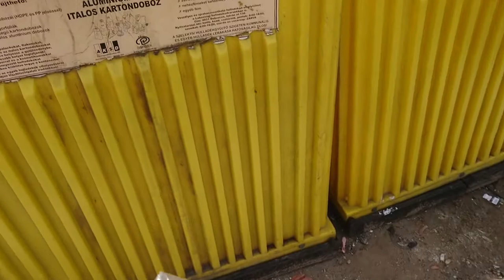Budapest by night & Back to Debrecen (Langos, Margaret Island & street dance.)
They are some memories from last year, lots of things happen.